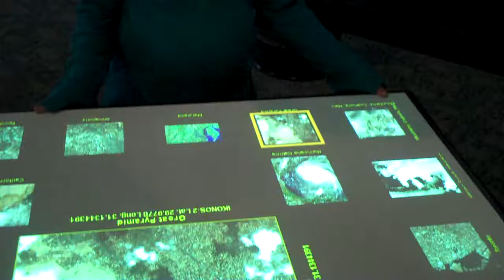Interactive Computer Table at MD Science Center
Interactive geography exhibits that projects maps on to table, which can be navigated and zoomed by manipulating the table itself.

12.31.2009